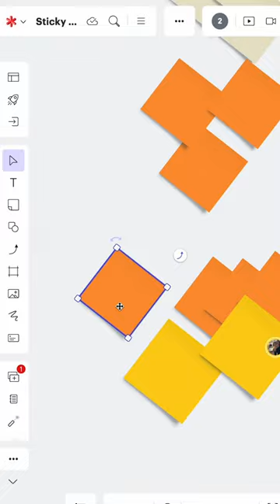Who else is looking forward to all of the Fall sweets? 🎃 Lucidchart ￼Lucid